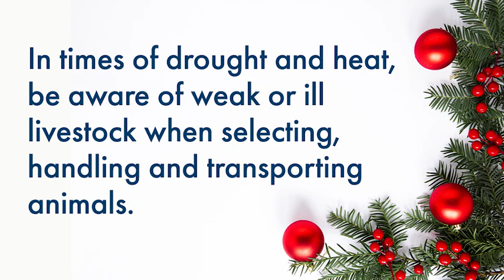12 days of TruckSafe - nine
On the ninth day of Christmas, TruckSafe said to me…

In times of drought and heat, be aware of weak or ill livestock when selecting, handling and transporting animals.